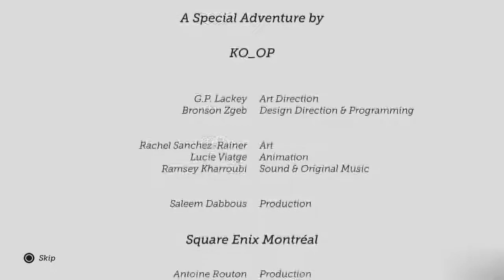Lara Croft GO - Platinum #101